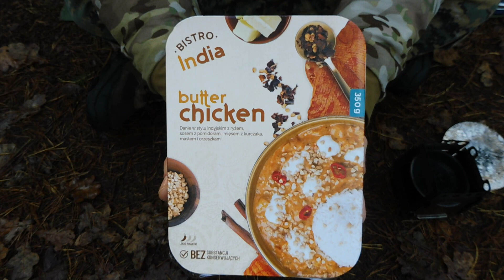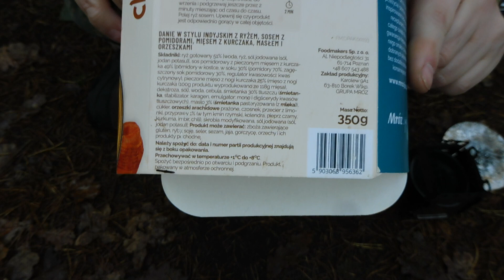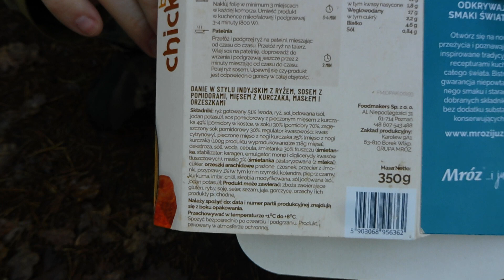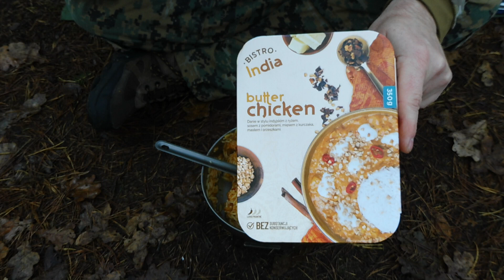Bistro India - Butter Chicken - danie w stylu indyjskim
Recenzja gotowego dania z kurczakiem w lekkim opakowaniu z krótką datą przydatności do spożycia.

Koszt zakupu: 4.99zł (promocja) - Lidl

BUTTER CHICKEN.